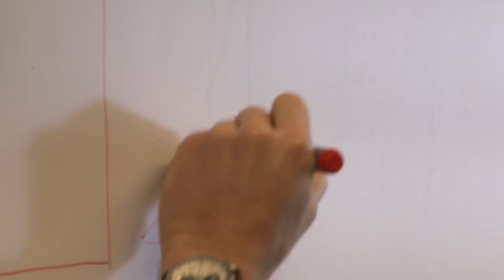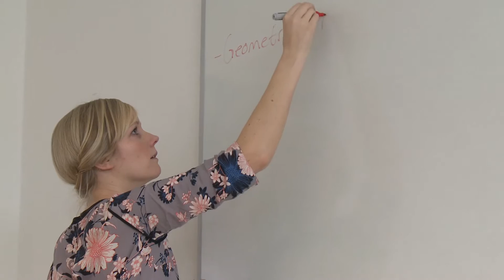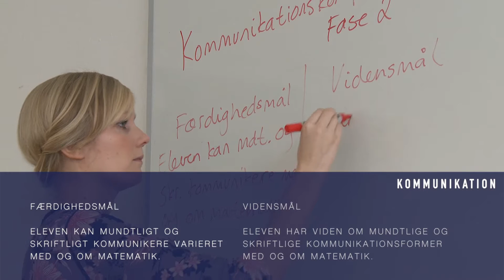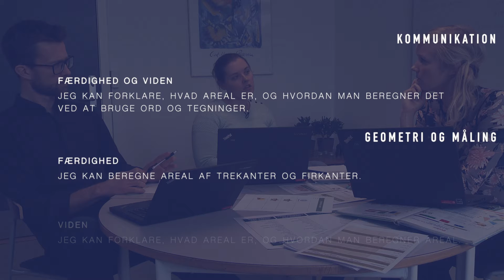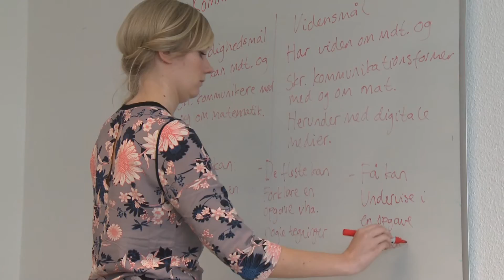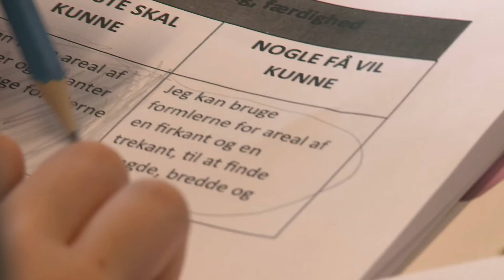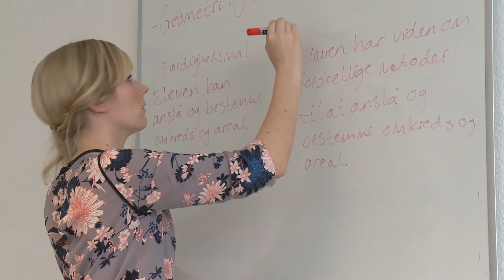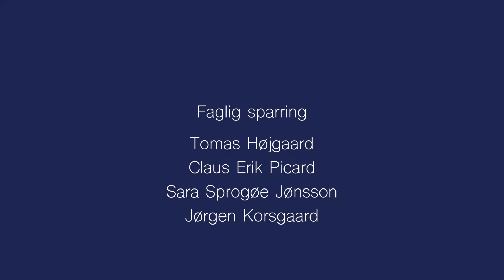Tænk målstyret i matematik - film 1